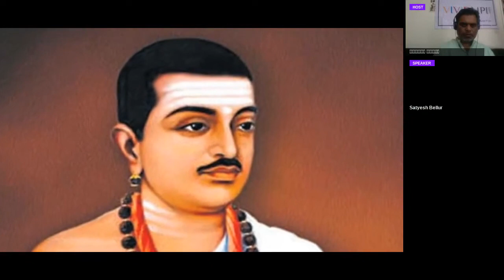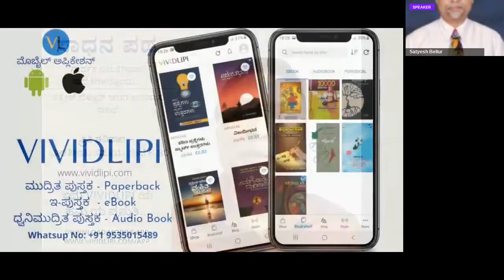Sadhana Patha Lecture 1 (Satyesh Bellur)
ವಿಷಯ:”ವೇದಗಳ ಮಹತ್ವ” – ವೇದ ಮಂತ್ರಗಳ ಅರ್ಥದ ಹಿನ್ನೆಲೆಯಲ್ಲಿ…
ಉಪನ್ಯಾಸಕಾರರು: ಸತ್ಯೇಶ್ ಬೆಳ್ಳೂರ್ (Satyesh Bellur)
ಕವಿಗಳು, ಚಿಂತಕರು ಹಾಗೂ ಮ್ಯಾನೇಜ್ಮೆಂಟ್ ಗುರು
ದಿನಾಂಕ: 12 June 2021
ಸಮಯ: ಸಂಜೆ 6.30 ರಿಂದ 07.15 IST
2 PM BST